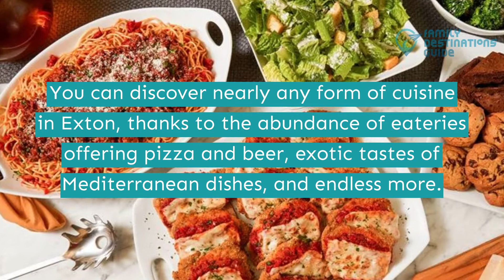15 Best Restaurants in Exton, PA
Now is the time to visit Exton and spend quality time with your family, friends, or special someone. Surrounded by charming attractions and notable eateries, this will be one of your best vacations ever.

You will never run out of options to munch while touring the city. Choose from an assortment of to-go beers, pizzas, tacos, burgers, and even cakes to satisfy your sweet tooth.

Ready to create new memories with your taste buddies? Watch this video of the best restaurants in Exton to guide you on planning your trip.